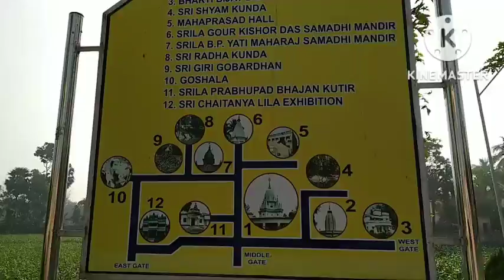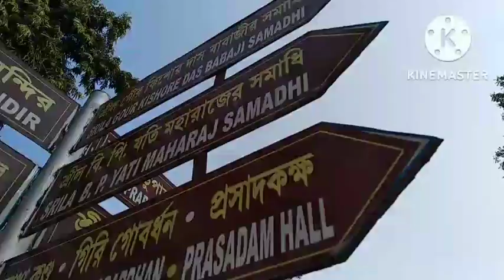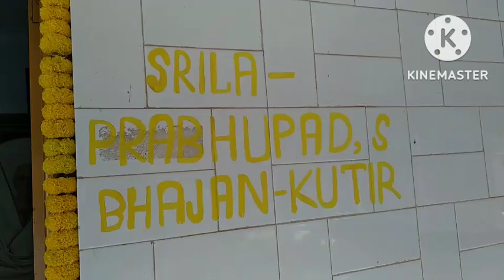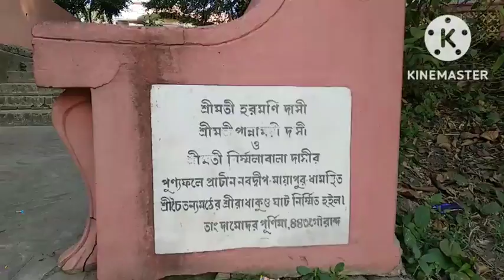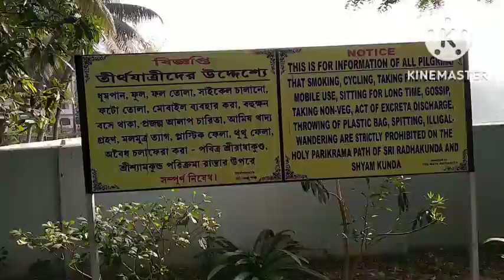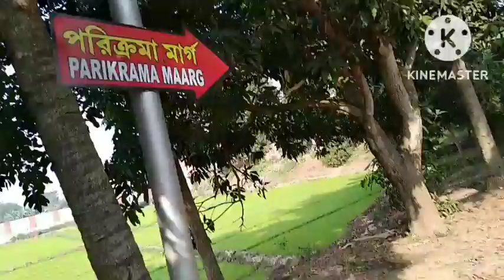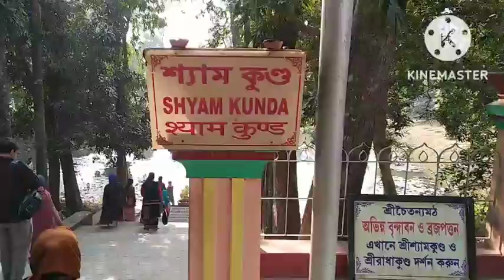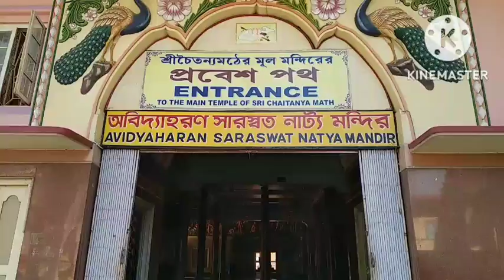MAYAPUR VLOG SRI CHAITANYA MANDIR SREE MAYAPUR PART 2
MAYAPUR VLOG

Respected viewers

To seek knowledge, pilgrimages need to be visited to make oneself self reliant for spiritual life

Wishing you a warm and prosperous life

                                    Regards

Lord Chaitanya Mahaprabhu
Sree Mayapur
Travel & Tourism